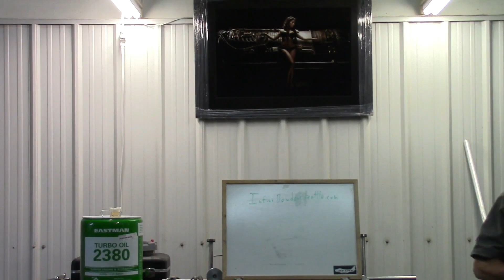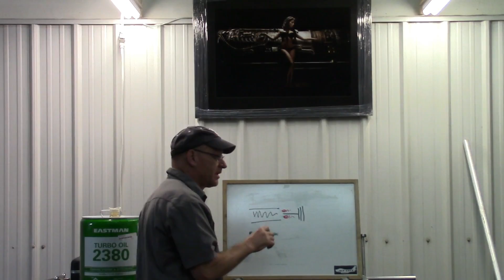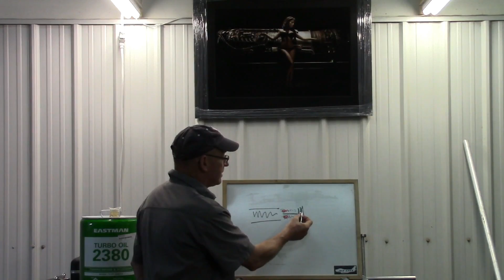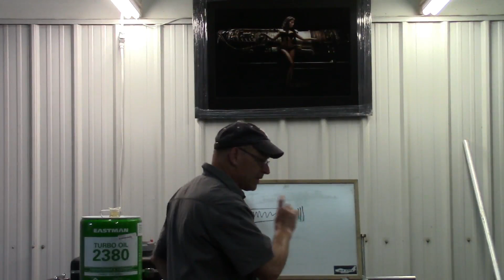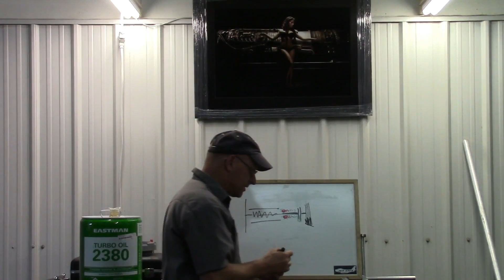Full Power in the Rain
A turbojet engine on a rainy day, pictures of semi-nude women, and one good question...